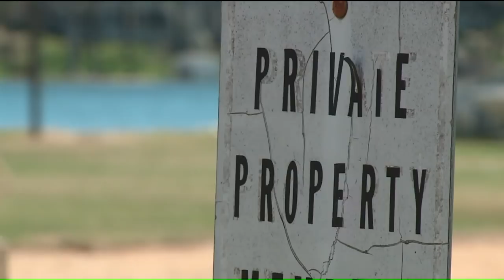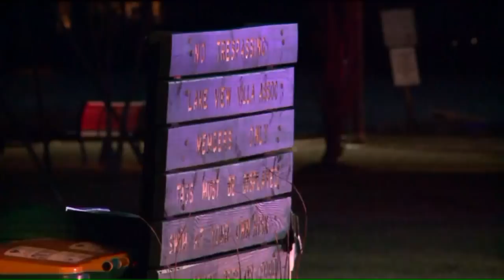Body of 9-year-old boy recovered from Bangs Lake in Wauconda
Dive teams Saturday recovered the body of a 9-year-old boy who fell into a lake in Wauconda on Friday night. Geraldo Rodriguez, 9, would`ve turned 10 this Wednesday. His family had planned a party for Saturday; relatives flew in from Florida for the festivities.